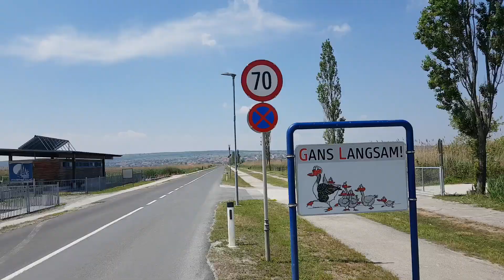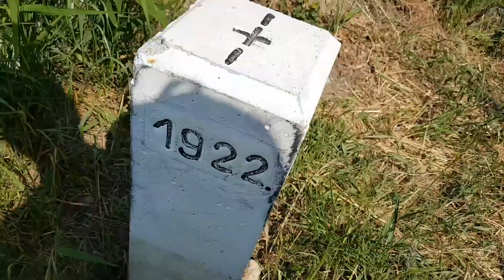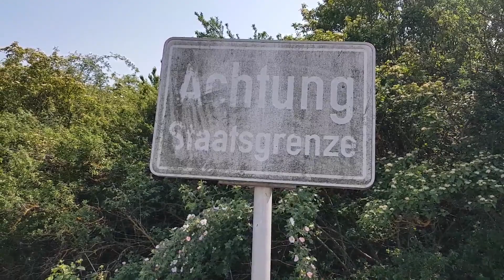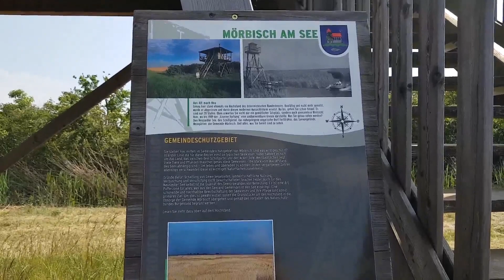Mörbisch am See 17.05.2020